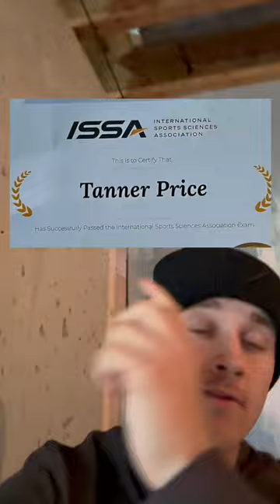simplifying fitness pt. 1 .. what should I do next?